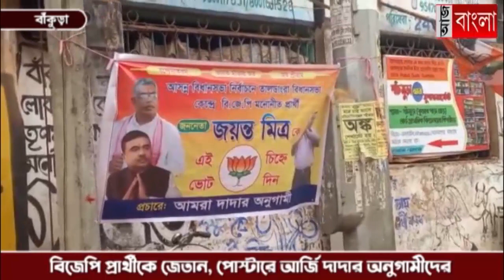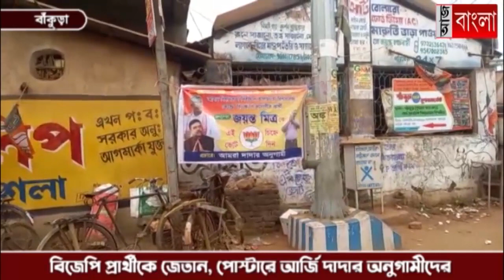দাদার অনুগামীদের পোস্টার ঘিরে বিতর্ক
বিজেপি প্রার্থীকে জেতান, পোস্টারে আর্জি দাদার অনুগামীদের